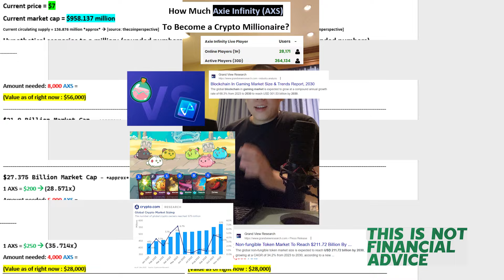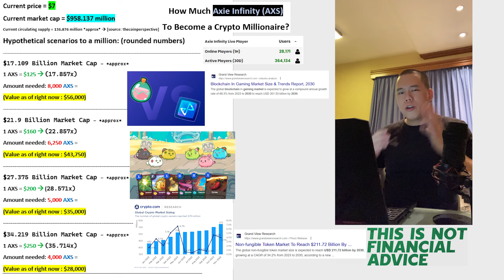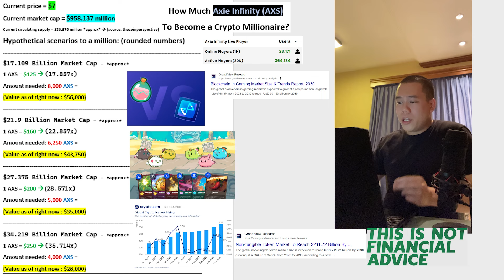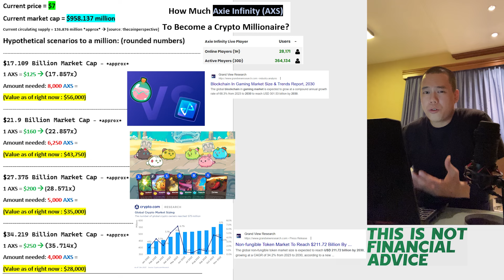How Much Axie Infinity to Become a Crypto Millionaire? | AXS Price Prediction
In this video I talk about some hypothetical Axie Infinity – AXS millionaire scenarios. Please keep in mind that there is absolutely no guarantee any of this is going to happen, it’s just hypothetical scenarios.

TIMESTAMPS
0:00 Intro & Disclaimer
0:34 Price Target Number 1
1:32 Price Target Number 2 & Axie Infinity Explained
3:22 Price Target Number 3
5:12 Price Target Number 4
6:57 Outro